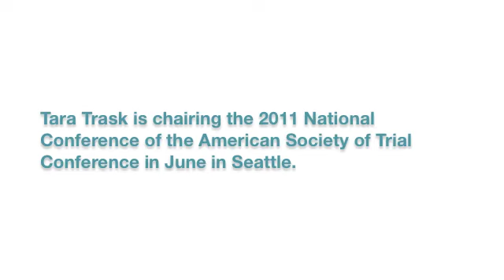Trask on Technology in Court